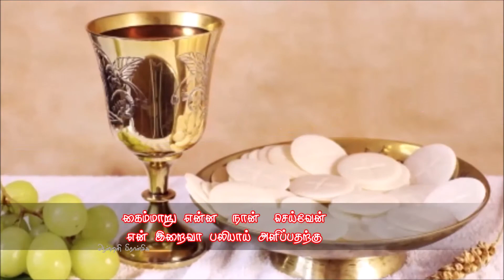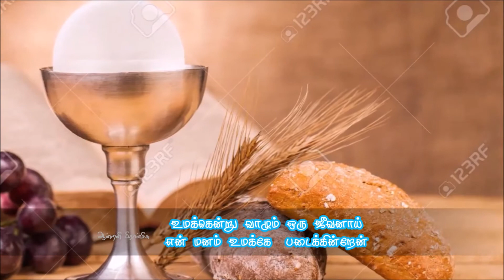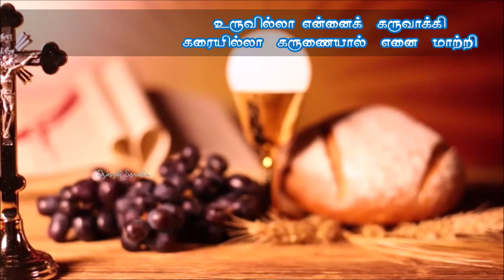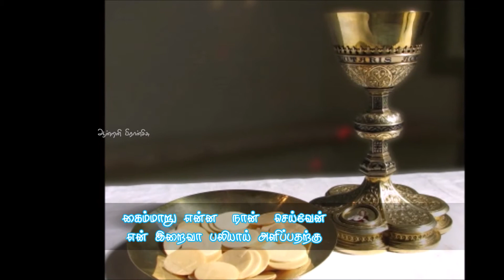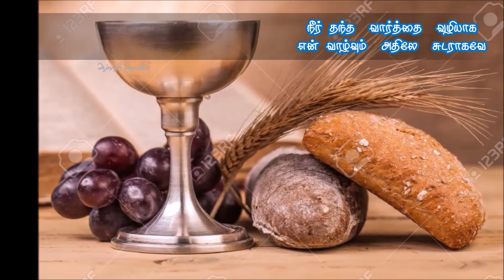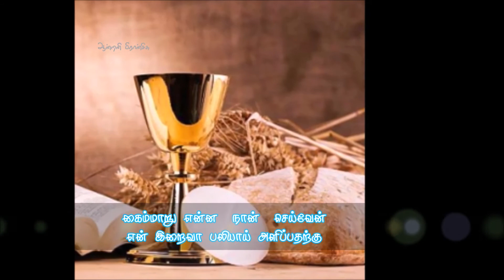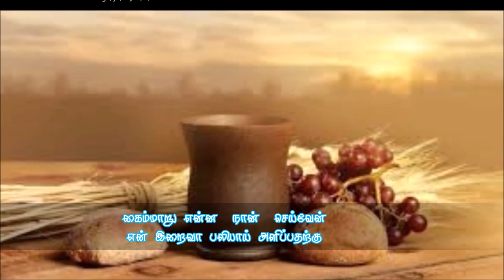கைமாறு என்ன நான் செய்வேன் - kaimaaru Enna Naan Seiven - காணிக்கை பாடல் - Offertory Song Tamil.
கைமாறு என்ன  நான்  செய்வேன் – என்
இறைவா பலியாய் அளிப்பதற்கு
உமக்கென்று வாழும் ஒரு ஜீவனாய் – என்
மனம் உமக்கே  படைக்கின்றேன்
ஏற்றருளும் இறைவா ஏற்றருளும்  இறைவா
கைம்மாறு என்ன  நான்  செய்வேன் – என்
இறைவா பலியாய் அளிப்பதற்கு

உருவில்லா என்னைக்  கருவாக்கி
கரையில்லா  கருணையில்  எனை  மாற்றி
உமக்கெந்தன் அன்பே போதுமென்று
அனைத்தையும் எனக்காய் கொடுத்து  விட்டீர்
இறைவா  நினைந்தேன் நன்றிகள் நவின்றேன்
உந்தன் பிள்ளையாக

உணர்வோடு உம்மை  உளம்  ஏற்கவே
உடன்  வாழும்  அயலார் உறவாகினேன்
நீர் தந்த  வார்த்தை  வழியாக – என்
வாழ்வும்  அதிலே  சுடராகவே
இறைவா  பணிந்தேன் உன்பதம்  இணைந்தேன்
உந்தன்  பிள்ளையாக